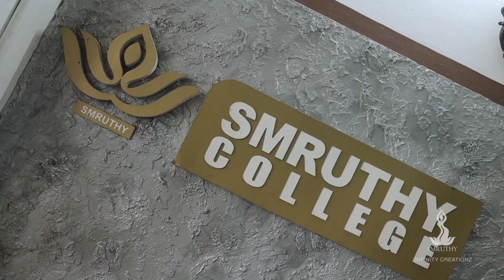Born Again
-  Bibin

Models
- Jithin nair , naicil poulose

Makeup artist
         - Amal

Costium Designer
  - Smruthy Simon

Videography
    - Jijo

Retouch
   - Shibin

Editor
   - Infinity creations

Special thanks
   - majeesh , Anju Ditto,Resmi. P. B, Reshmasreeju